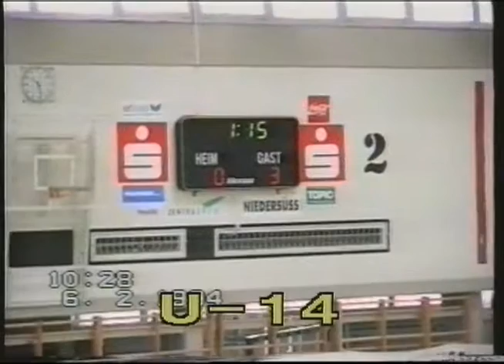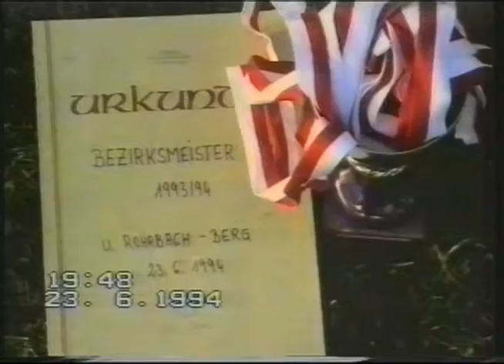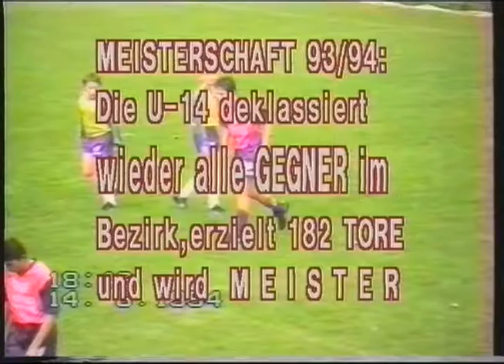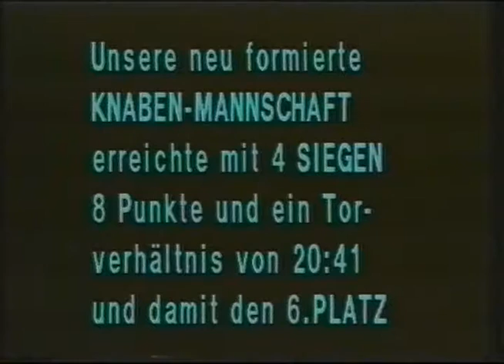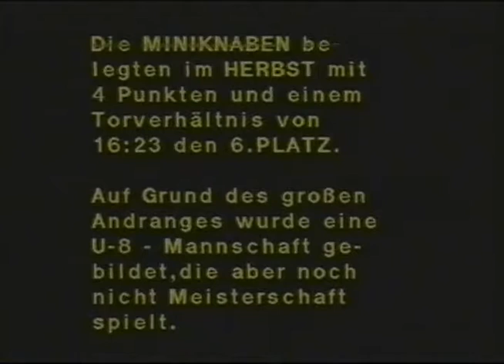Nachwuchs Bilanz & Tor des Jahres 1994